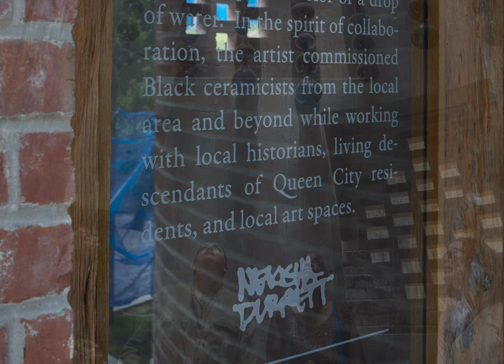Queen City, A Public Sculpture by Nekisha Durrett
Queen City, A Public Sculpture by Nekisha Durrett at Metropolitan Park in Arlington, VA. Nekisha Durrett Studio.